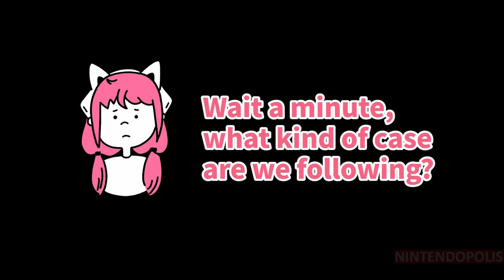AI The Somnium Files - Gameplay Detective Tesa Nintendo Switch HD Próximamente